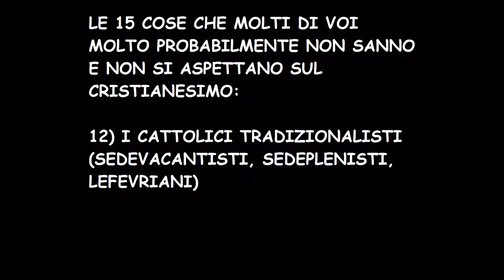LE 15 COSE CHE NON VI ASPETTATE SUL CRISTIANESIMO: 12) I CATTOLICI TRADIZIONALISTI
Ci sono alcuni cattolici che non riconoscono il Concilio Vaticano II e pretendono che la messa la si dica ancora in latino e che le donne indossino il velo in chiesa.